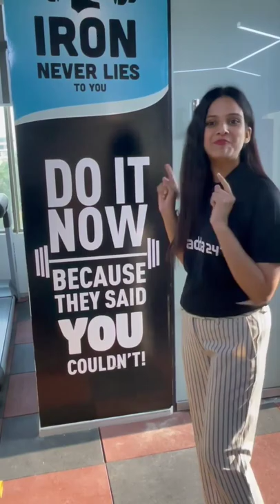Sona Mam Rupam Mam Siddharth Sir आखिर क्या कर रहे है GYM AREA 🧐🧐 में